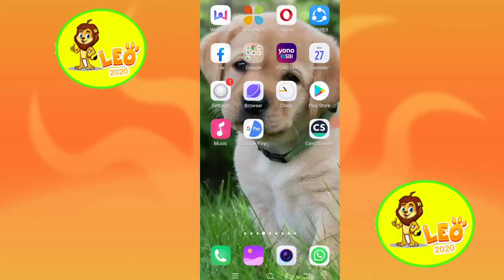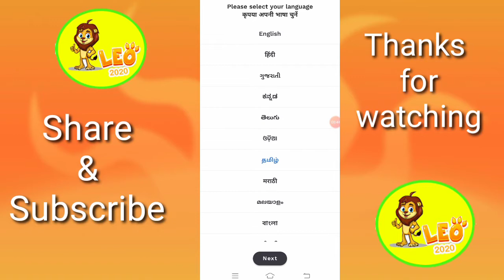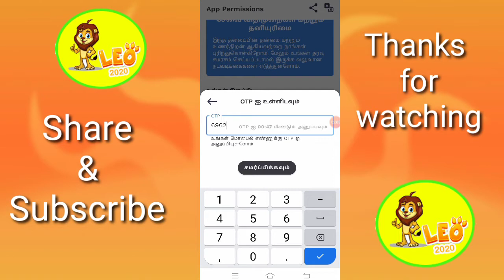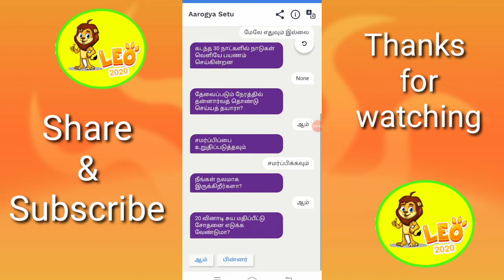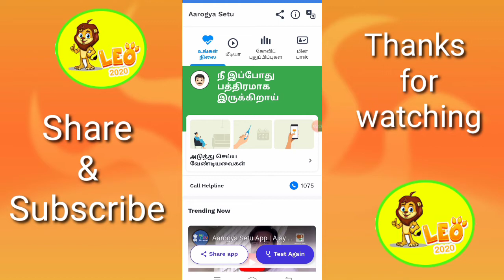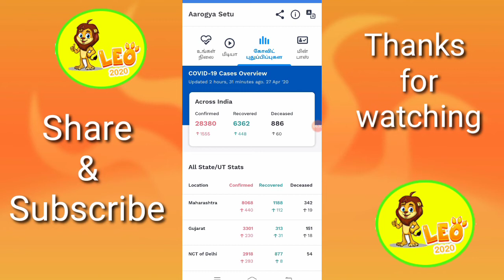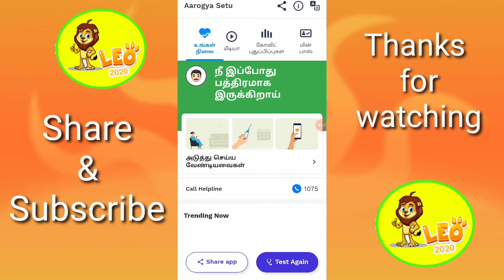How to use Aarogya Setu app Aarogya app in Tamil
The Government has officially launched its app to track covid -19 patients in the country. The Aarogya setu app is available on both android and iOS devices.
 The app lets users check whether they have been in contact with infected people by using location and Bluetooth data from smartphones. The app requires users to give continuous access to their
 So please watch the video fist to last
Like Pannuga
Share Pannuga
Command Pannuga’